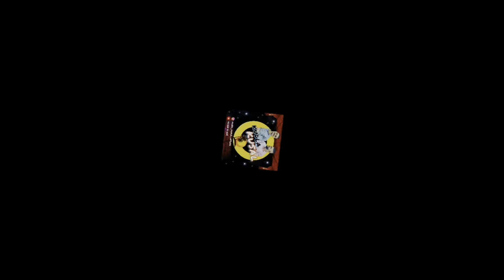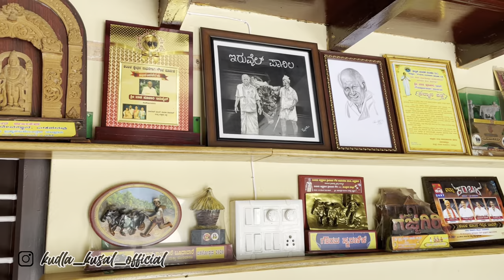IRUVAIL PANILA VISIT||EVERGREEN PAIR || THAATE ❤️ BOTTIMAR ||TULU VLOG🤟🏻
Visited Iruvail Panila To See EVERGREEN PAIR THAATE❤️BOTTIMAR
Tulu Vlog❤️🤟🏻

This video content is purely subjected to imagination of the host and has no intention of hurting anyone’s feelings.
This video is purely for entertainment and should not be taken seriously.